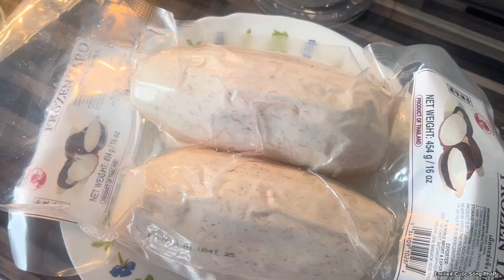Món Vịt Nấu Chao Đơn Giản Mà Ngon- Emilie# Cuộc Sống PháP